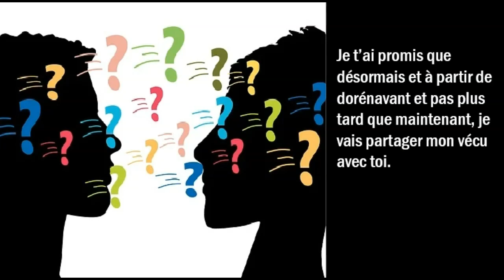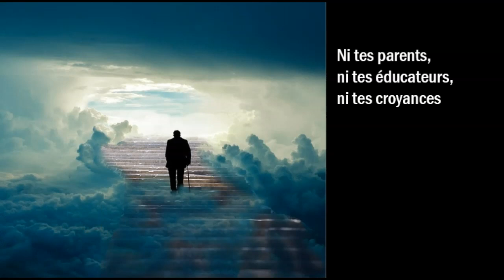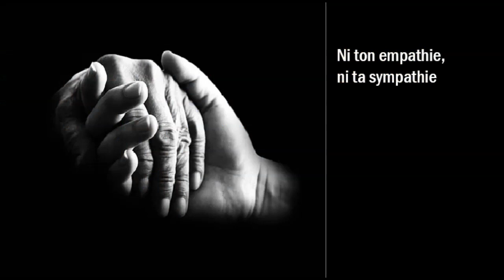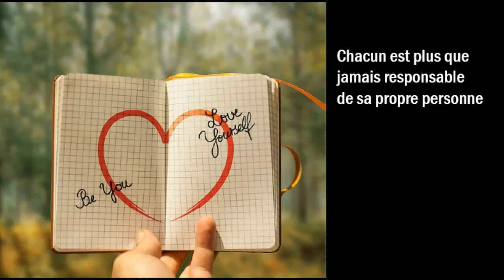NE LES ECOUTE PAS : JE PARTAGE MON VECU AVEC TOI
Comme le monde est étrange
Cher ami, écoute s'il te plait ce que vais te dire
Le monde est plein de gens qui se croient plus intelligents que toi. Sans exception.
Tous se croient experts dans ce que tu dois faire
Tous insistent pour avoir le dernier mot.
Personnellement, quand je rencontre un type pareil, voilà ce que je répète dans ma tête pendant qu'il se tue à palabrer :
Écoute, mon petit bonhomme
Moi c'est moi et toi c'est toi.
Nous nous ressemblons peut-être, mais nous sommes profondément différents.
Et ce ne sont pas les preuves qui manquent :
Ni ton Âge
Ni ton sexe
Ni ton origine, ni ton patelin, ni ta région
Ni ton environnement
Ni ta longitude-latitude
Ni ton climat
Ni ta couleur
Ni ton dialecte, ni ta langue
Ni ta taille, ni ton poids
Ni ton passé, ni ton présent, ni ton avenir
Ni tes parents, ni tes éducateurs, ni tes croyances
Ni ton caractère
Ni tes haines, ni tes amours
Ni ta tronche
Ni tes émotions
Ni tes arrogances, ni ton égo
Ni ta bonté ni ta méchanceté
Ni ta santé, ni ta force, ni tes faiblesses
Ni ton intelligence, ni tes bêtises
Ni ton ignorance
Ni ta patience
Ni tes dons, ni tes visions
Ni tes gouts
Ni tes handicaps, ni tes maitrises
Ni ton empathie, ni ta sympathie
Ni tes pleurs, ni tes joies
Ni ta raison, ni ta passion
Ni es fantasmes
Ni tes gnangnan ni tes ni...
Sache que nos différences sont immenses.
L’univers humain est en expansion et il nous éloigne de plus en plus l'un de l'autre
Et si je te le vocifère sournoisement la devise suivante :
Toi c'est toi et moi c'est moi...
C’est pour ne pas te faire mal.
Chacun est plus que jamais responsable de sa propre personne
Tu m'acceptes tel que je suis
Chacun a des ambitions qui lui sont propres.
Chacun a des gouts personnels
Chacun est doté à la naissance de vocations particulières par rapport aux autres.
Et si u n'est pas d'accord, mon cher, dégage.
Tu entends ? Moi c'est moi et toi c'est toi.
Une fois qu'il s'est tué à vous imposer son cru,
Il s'en va très content d'avoir gagné cette guerre inutile au demeurant.
Ne sachant pas du tout qu'il a très bien travaillé pour se rabaisser à vos yeux.
Quelle contreperformance !